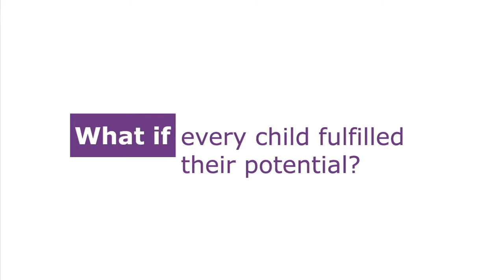So Much Potential